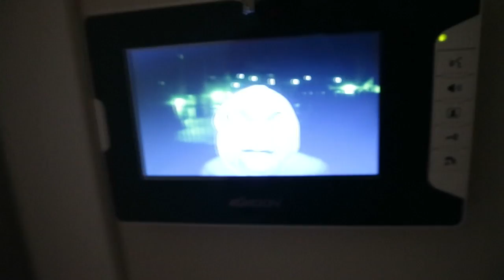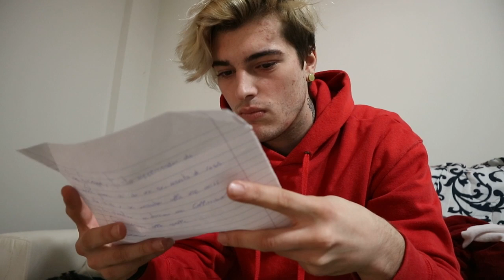UNO STALKER PROVA A ENTRARE IN CASA! MENTRE REGISTRO UN VIDEO *noclickbait*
Buonday benvenuti in questo nuovo video, oggi è successa una cosa assurda, uno stalker ha provato a entrare in casa mentre registravo un video

Videomaker: Matteo.borronii